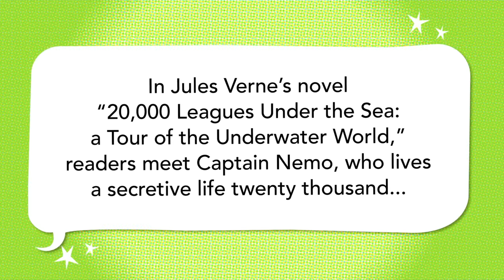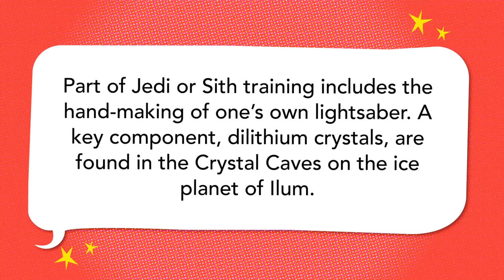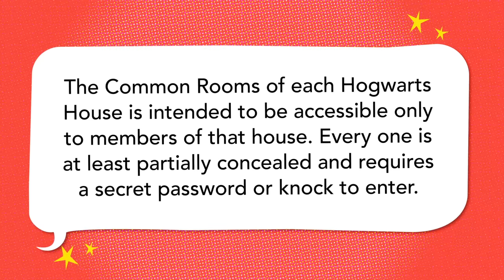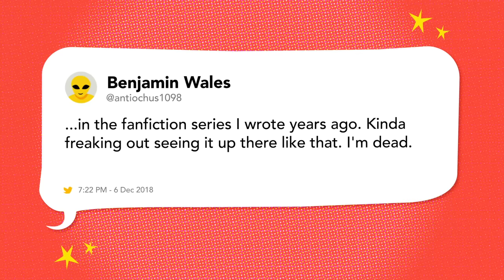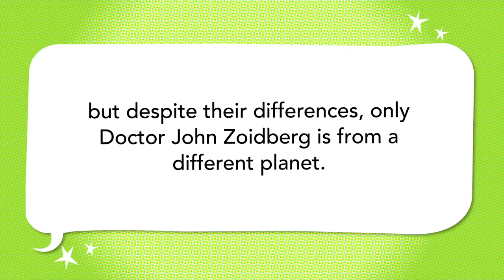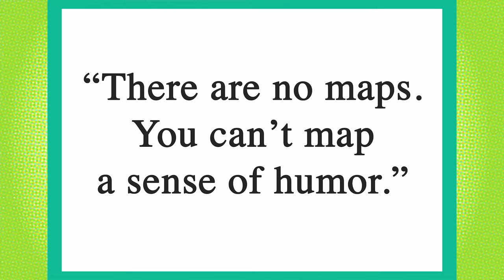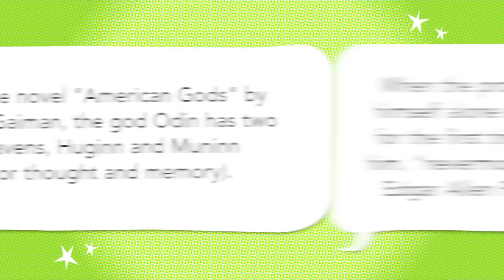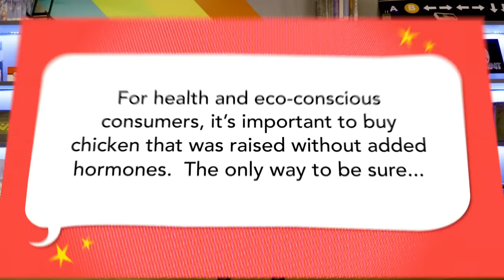Wario, Winnie the Pooh, A Wrinkle in Time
to check out Wonder Woman 1984 in theaters and on HBO Max for a limited time of 31 days from its theatrical release, in the US only, and at no extra cost to subscribers!

Brennan Lee Mulligan, Ryan Martin, and Jackie Kashian ponder pink kryptonite and missing mages.